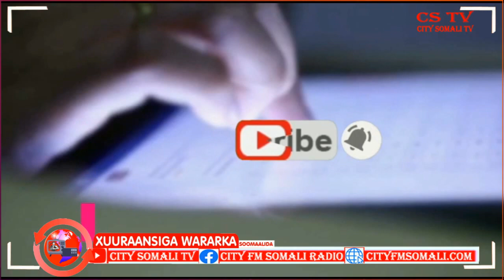Maamulka Gobolka Hiiraan oo Shacabka Gobolka Ku Amray in Soo Sheegaan Dadka Falalka Amni darada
Maamulka Gobolka Hiiraan oo Shacabka Gobolka Ku Amray in Soo Sheegaan Dadka Falalka Amni darada ka shaqeynaya Cumar Guux ayaa Kawaramaya